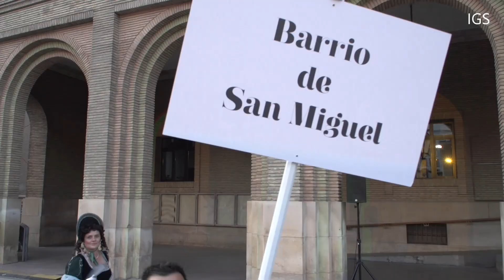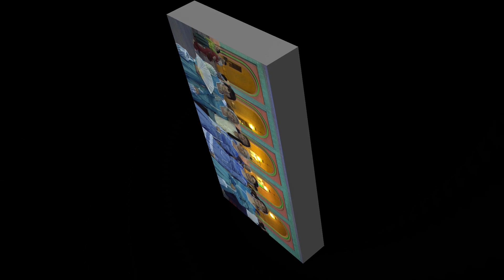Fiestas Goyescas Zaragoza 2022 pregón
Como dijo el alcalde de Zaragoza Jorge Azcón , Goya es Zaragoza y Zaragoza es Goya, en un pregón de Fiestas Goyescas pasando palabra al mismo Goya, dando comienzo a unas fiestas en su honor, precedido por un alegre pasacalles que nos traslada al siglo XVIII y XIX, recreando personajes de la época, clérigos, letrados, nobleza y pueblo llano, con indumentaria inspirada en pinturas del genial pintor Francisco de Goya, con la animación de música y dances populares conservados en la actualidad.